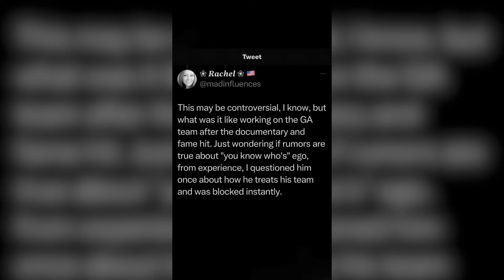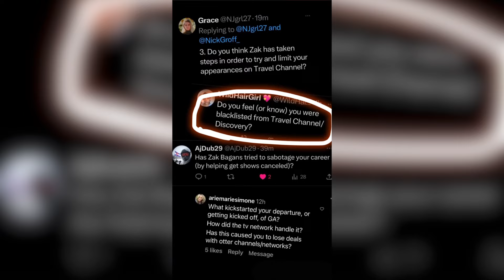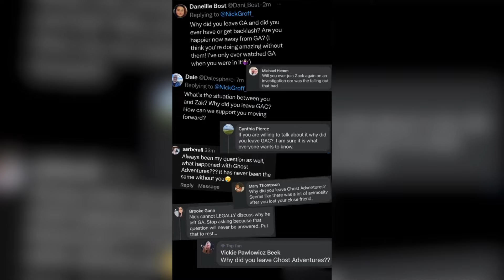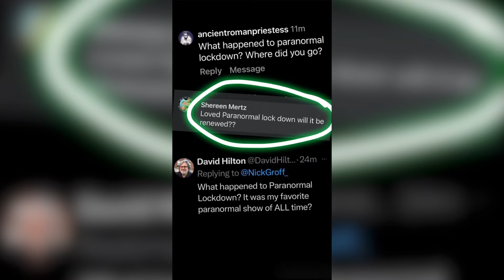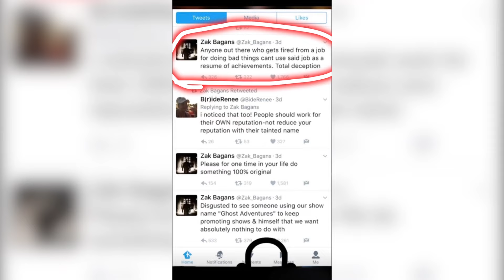Nick Groff explains what happened to him on GhostAdventures 😯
Nick Groff explains what happened during his time in Ghost Adventures and what he’s been up to since then.

➡️ Welcome to the #1 Ghost Adventures Fan Page @GACrewFans! Come chat about Ghost Adventures with the community.

We are making such material available in an effort to advance understanding of environmental, political, human rights, economic, democracy, scientific, and social justice issues, etc. we believe this constitutes a ‘fair use’ of any such copyrighted material as provided for in section 107 of the US Copyright Law.